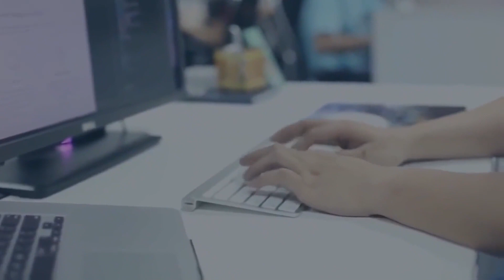ഇസ്ലാം നമ്മുടെ കൈകളിലേക്ക്│Al Hafiz Ahmed Kabeer Baqavi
VOICE OF KABEER BAQAVI

Welcome to VOICE OF KABEER BAQAVI OFFICIAL , The best Islamic YouTube Channel , This channel is made for you to know about  Islam, Islamic Dua, Also We produces Islamic speech in Malayalam .

Click To Watch Kabeer  Baqavi Best Islamic Speech 👇👇👇👍